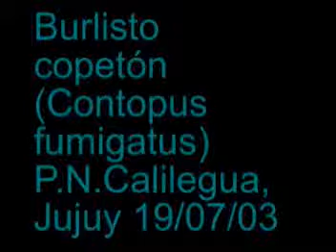burlisto copetón (Contopus fumigatus) 2003